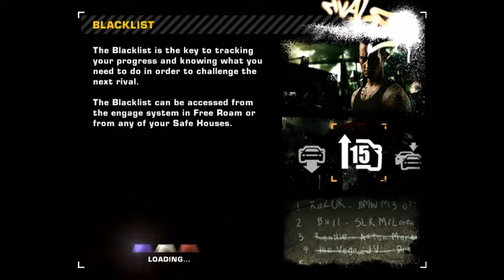Let's Play NFS MostWanted EP.8 (On The Way To Blacklist 12)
↓ Ако вие харесал клипа ↓
►Абонирайте се • Харесайте • Коментирайте◄